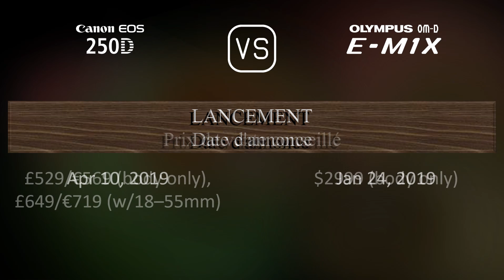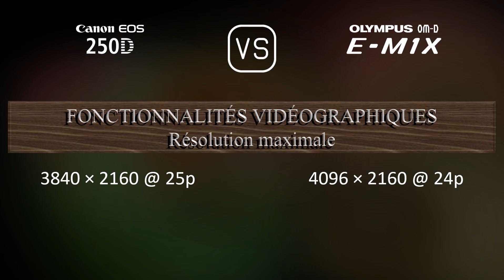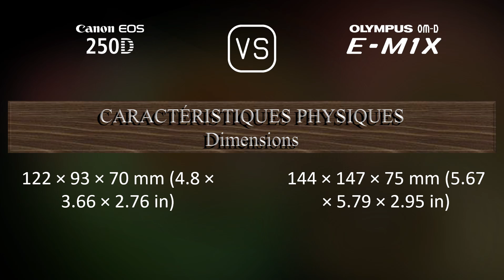Canon EOS 250D vs. Olympus OM-D E-M1X: Une Comparaison de Caractéristiques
Cette vidéo fournit un aperçu des fonctionnalités du Canon EOS 250D et du Olympus OM-D E-M1X dans une comparaison de caractéristiques (comparison of specifications).

00:25 LANCEMENT
00:33 BOÎTIER
00:40 CAPTEUR D'IMAGE
01:01 IMAGE
01:16 OPTIQUE ET MISE AU POINT
01:41 ÉCRAN
01:58 VISEUR
02:13 FONCTIONNALITÉS PHOTOGRAPHIQUES
03:06 FONCTIONNALITÉS VIDÉOGRAPHIQUES
03:20 STOCKAGE
03:24 CONNECTIVITÉ
03:49 CARACTÉRISTIQUES PHYSIQUES
04:07 AUTRES CARACTÉRISTIQUES